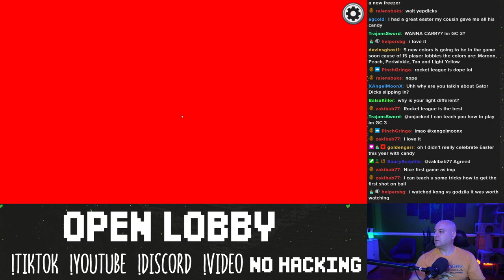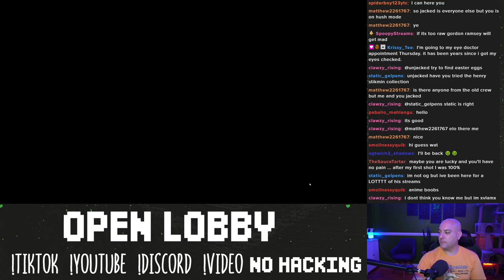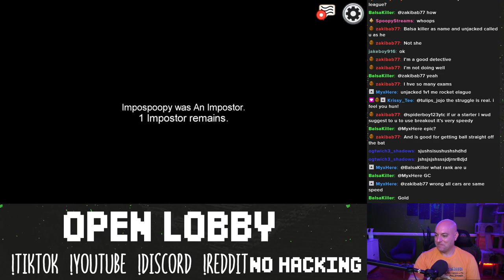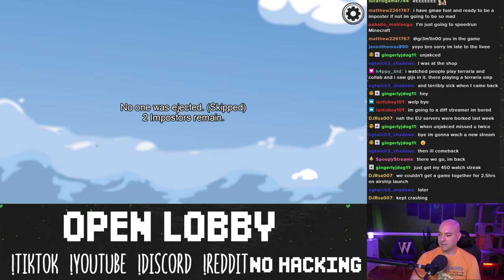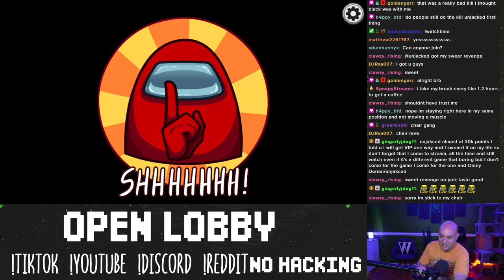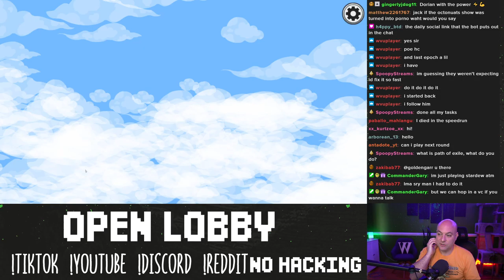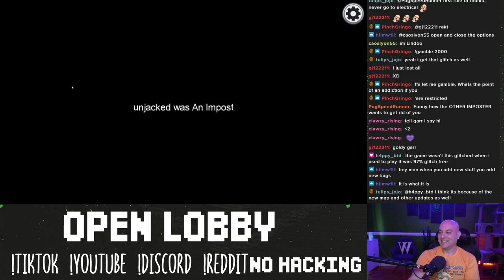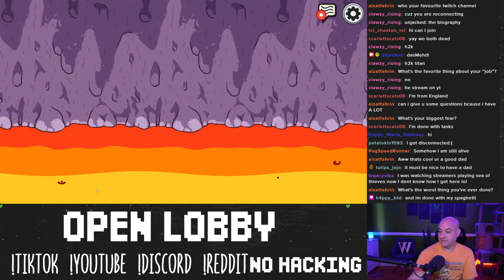[NA/US] Playing with Viewers - Collecting wins